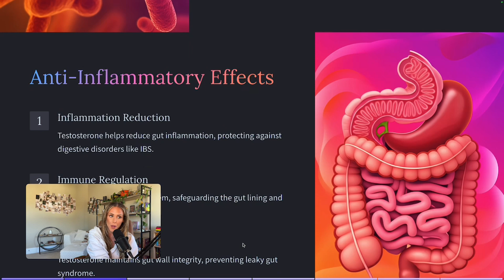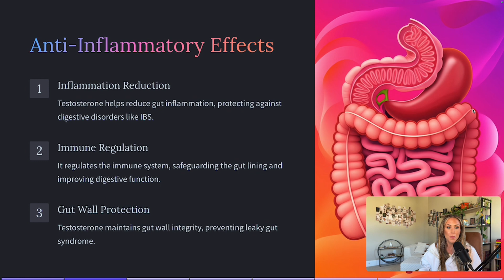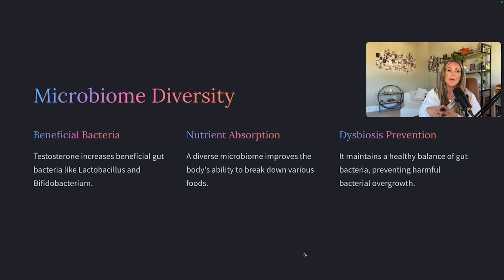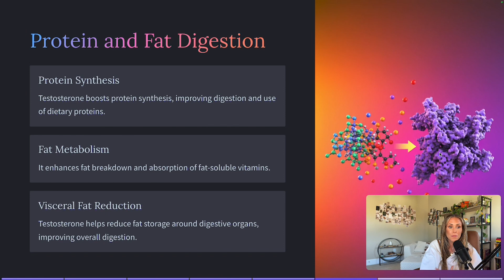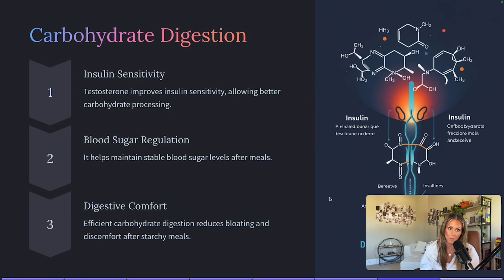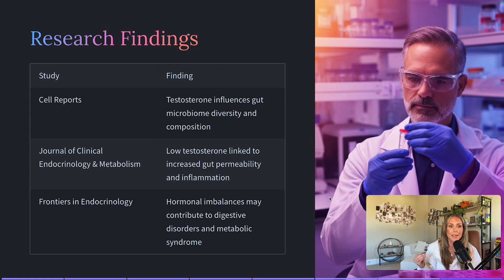The SHOCKING Truth About Testosterone and Gut Health!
In today’s video, I’m breaking down the connection between testosterone and gut health and how this hormone can play a big role in improving digestion, reducing inflammation, and supporting the gut microbiome. Many don’t realize that testosterone does more than just help with muscle growth – it directly impacts your gut, helping with nutrient absorption, digestive muscle function, and even your immune system. If you've ever wondered how testosterone can improve overall gut health or are struggling with issues like IBS or leaky gut, this video is for you!

Timestamps:

0:00 - Introduction: Testosterone and Gut Health
0:30 - Testosterone’s Role in Digestion and Nutrient Absorption
1:01 - Anti-Inflammatory Effects of Testosterone
1:29 - Immune System Regulation and Digestive Health
2:00 - Testosterone’s Impact on Gut Muscle Function
2:45 - Leaky Gut and Collagen Production
3:30 - Gut Regulation: Constipation Relief and Improved Motility
4:00 - Balancing Good Gut Bacteria
5:00 - Testosterone and Visceral Fat Reduction
6:08 - Impact of Testosterone on Carbohydrates and Insulin Sensitivity
7:25 - Research on Testosterone and Gut Health
8:00 - Testosterone, Mental Health, and Gut Health Link
9:00 - Conclusion and My Thoughts on Testosterone for Gut Health